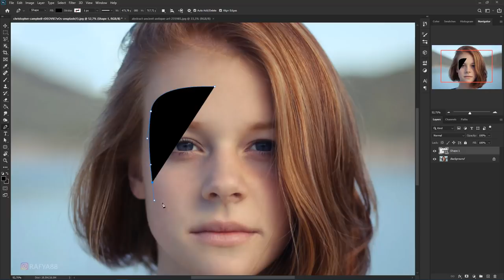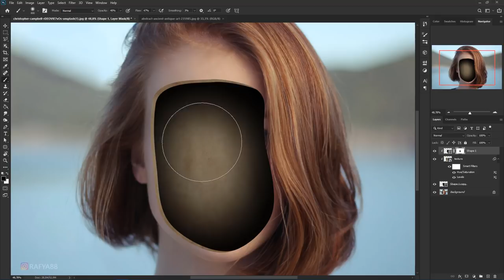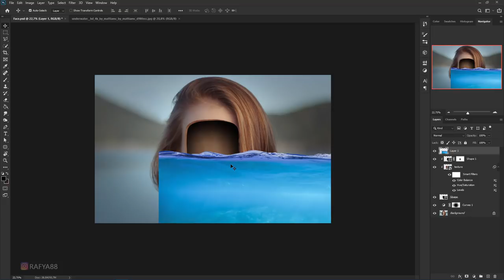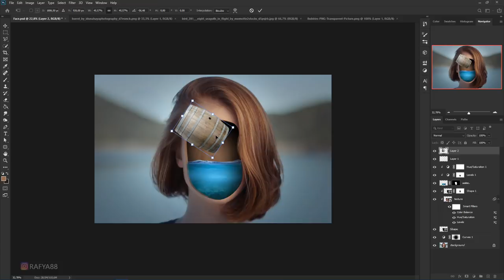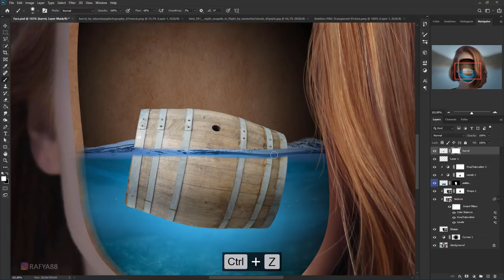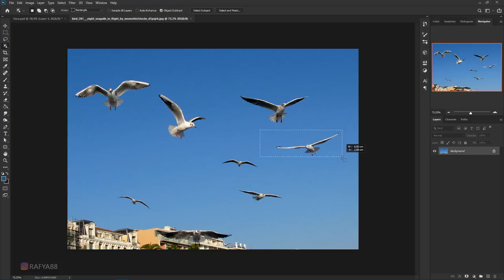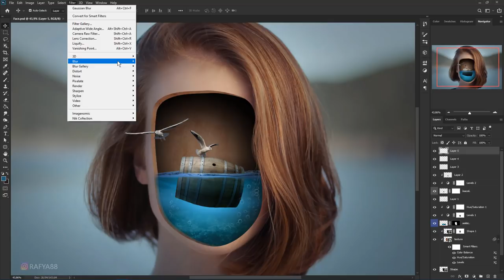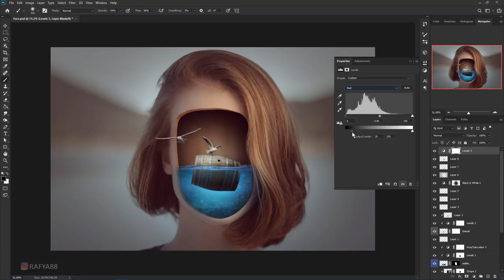Surreal Face Underwater Photo Manipulation Photoshop Tutorial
how to make surreal face underwater photo manipulation scene effect in photoshop 2020.